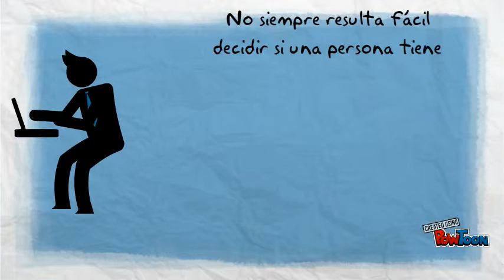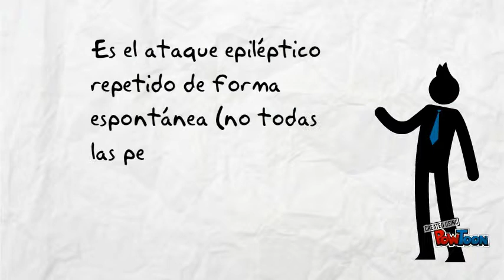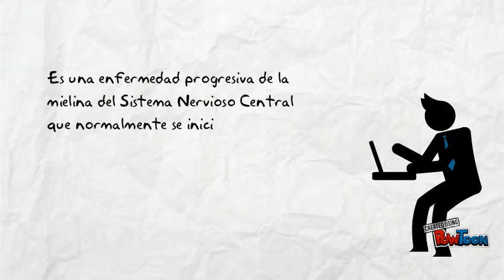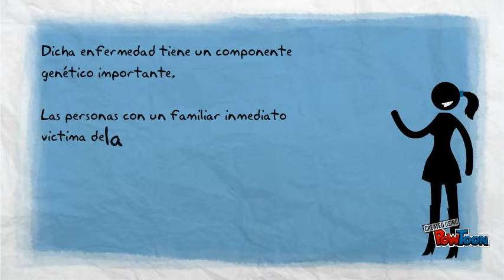Enfermedades Neuropsicologicas Leonel, Jose, Herib